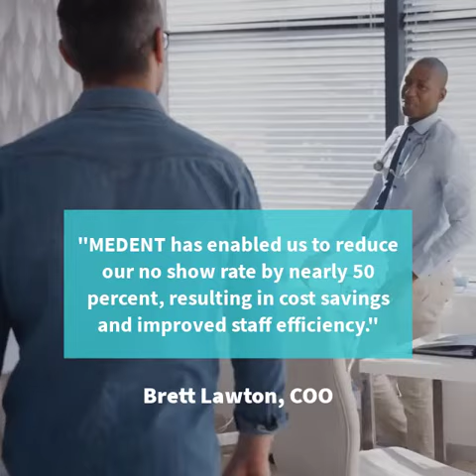Success Story: Jericho Road Community Health Center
When Dr. Myron Glick started Jericho Road in Buffalo, NY, in 1997, he purchased MEDENT Practice Management for appointment scheduling and billing. As the practice grew, he recognized the need for electronic medical records (EMR) and, in 2003, he implemented MEDENT's EMR system.

Now a Federally Qualified Health Center (FQHC), Jericho Road provides primary care and comprehensive services to more than 1,000 patients a week, many of them refugees. This testimonial is a glimpse of how MEDENT has helped Jericho Road over the years.